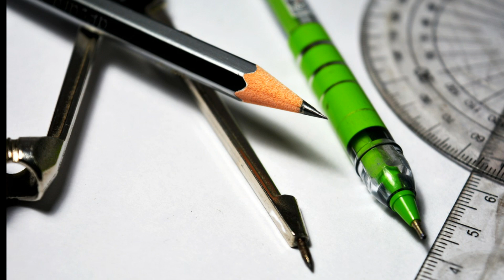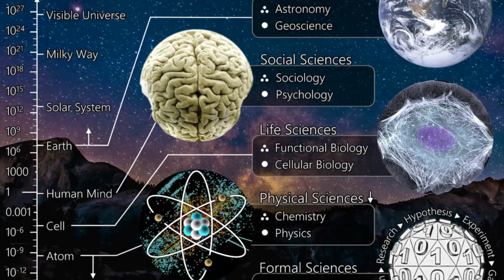3 असाधारण प्रतिभाशाली इन्सान. 3 Unbelievable talented people.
वास्तविक जीवन के  भारतीय वीर Real life legends of india

video creator-
preet avdhut

music credit-
co.ag